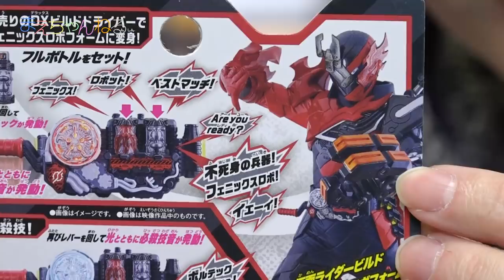変身対決！DXフェニックスロボフルボトルセット [仮面ライダービルド] | まえちゃんねる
2017年12月9日より公開の「仮面ライダー平成ジェネレーションズFinal」にも登場した、仮面ライダービルドの「DXフェニックスロボフルボトルセット」を購入しました！
これは、北都のフルボトルらしいのんですが、パッケージなどではビルドが登場しているので今後の展開が気になりますね^^

▽仮面ライダービルド DXフェニックスロボフルボトルセット（Amazon）